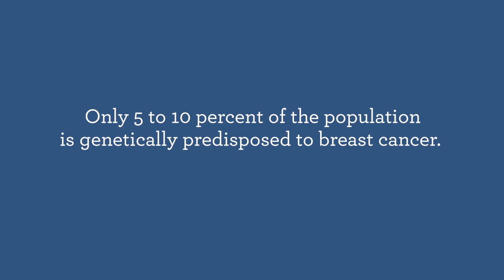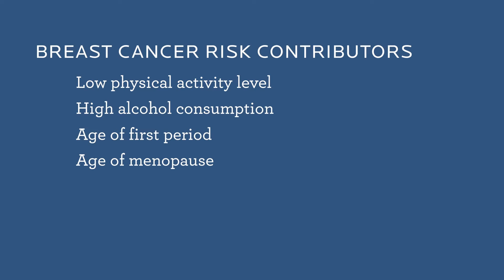Jessica Hafner, DO: Breast Cancer Risk Factors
Jessica Hafner, DO, FACS, Holland Hospital General Surgery talks about breast cancer risk factors and how to lower risk.